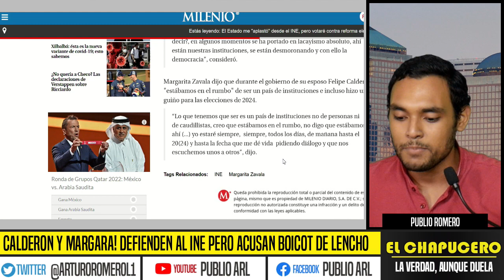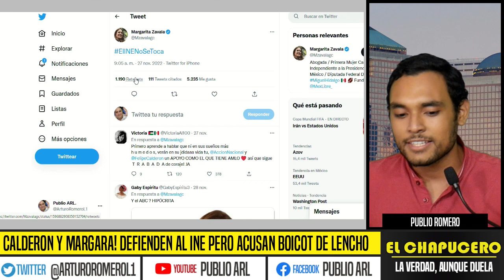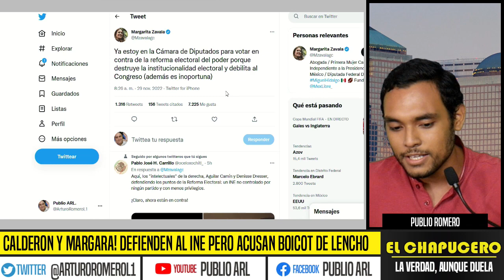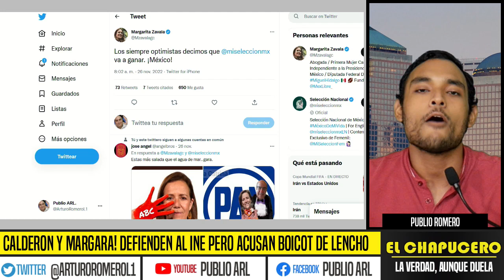CALDERÓN Y MARGARA! DEFIENDEN AL INE PERO ACUSAN BOICOT DE LENCHO